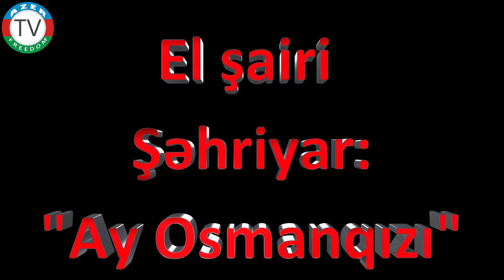"Ay Osmanqızı" - El şairi Şəhriyar.